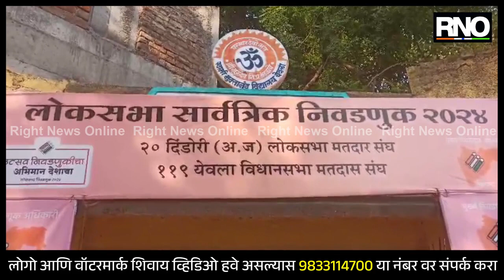NASHIK | दिंडोरी मतदार संघातील येवल्यात मतदानाला सुरुवात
दिंडोरी मतदार संघात मतदानाला सकाळपासून सुरुवात झाली असून येवल्यात देखील मतदार राजा सकाळपासूनच आपला मतदानाचा हक्क बजावताना दिसत आहे. महायुतीच्या उमेदवार डॉक्टर भारती पवार तसेच महाविकास आघाडीचे उमेदवार भास्कर भगरे यांच्यामध्ये लढत असून आता मतदार राजा कोणाच्या पारड्यात कौल देतो हे बघणं नक्कीच महत्त्वाचा ठरणार आहेत. जिल्ह्यात प्रथमच येवल्यात दिव्यांग संचलित मतदान केंद्र उभारण्यात आले आहे. या मतदान केंद्राबाहेर आकर्षक अशी सजावट करण्यात आली असून या ठिकाणी वृक्ष लागवडीचा संदेश देणारे फलक व रोपटे देखील ठेवण्यात आलेले आहेत. जिल्ह्यातील एकमेव असे हे दिव्यांग संचलित मतदान केंद्र येवला विधानसभा उभारण्यात आले ह्या मतदान केंद्रात सर्व दिव्यांग कर्मचारी आहे.

BYTE - चंद्रकांत जानकर - दिव्यांग कर्मचारी
BYTE - प्रसाद कुलकर्णी - कर्मचारी
BYTE - जयश्री शेटे - मंडळाधिकारी